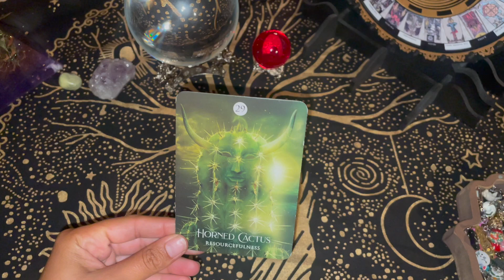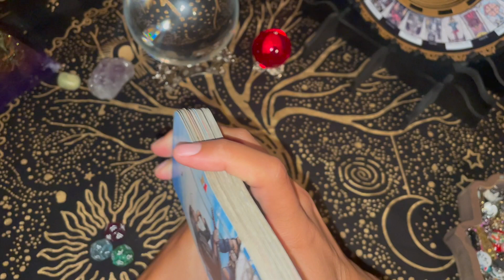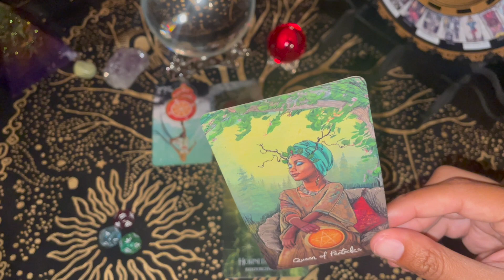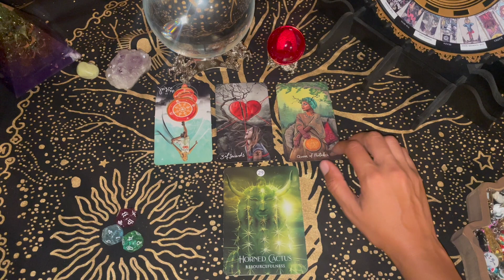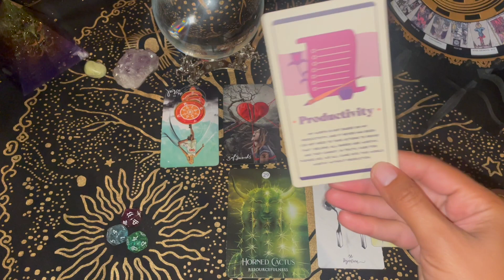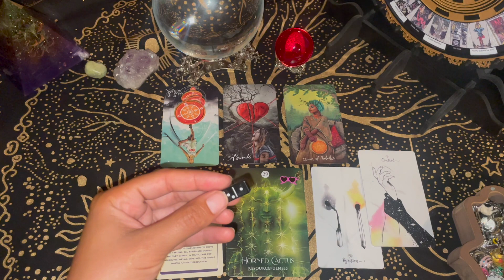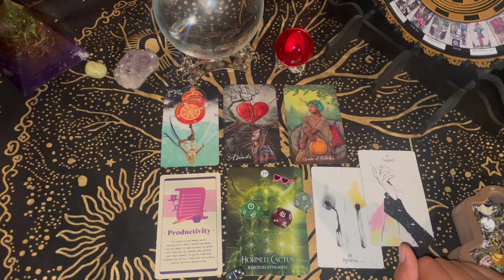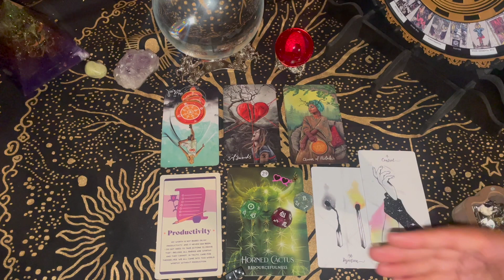Libra ♎️😫😭😭🥺 CRYING LIKE A LITTLE B*TCH Over Losing You 😏🌗 Gemini Last Quarter Moon Love Reading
Purple Canyon Daily Affirmation Cards

The Shaman's Dream